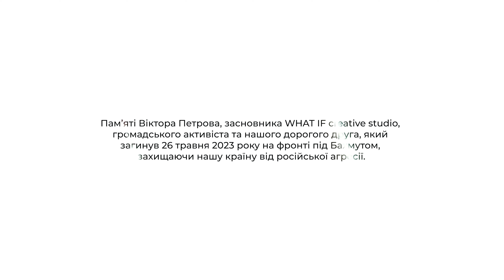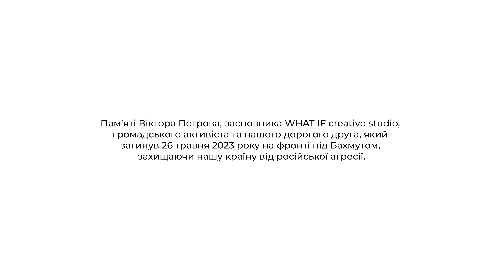Імена. Реальність війни. Петро Яценко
Після 24 лютого 2022 року наш час змінився, ми перешли в нову реальність - реальність війни. І в цій реальності нашими ключовими завданнями є не тільки вистояти і перемогти, але й зрозуміти як жити та планувати своє майбутнє і майбутнє нашої країни.

У першій серії відеопроєкту "Імена. Реальність війни" оповідач - український письменник, член українського ПЕН та військовослужбовець Петро Яценко розповідає свою історію про те, як війна вплинула на його життя. Петро ділиться досвідом того, якими були перші години повномасштабного вторгнення росії в Україну в Києві, про те, як війна вплинула на його творчість, про свій вклад у боротьбу з агресором у лавах ЗСУ та рефлексує над тим, як нам жити після перемоги та як передати пережитий досвід через творчість наступним поколінням.

Локація відео: Палац Гната Хоткевича, РадіоГараж
Відеозйомка та монтаж: WHAT IF creative studio